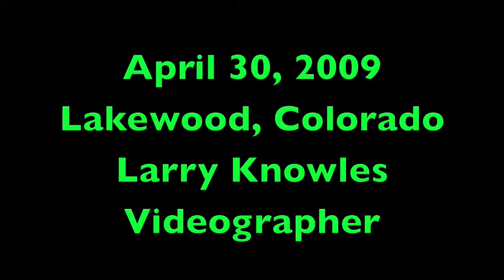Fox Atop 6 Foot Tall Fence Post 9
Fox On Watchful Break While Babysitting Pups